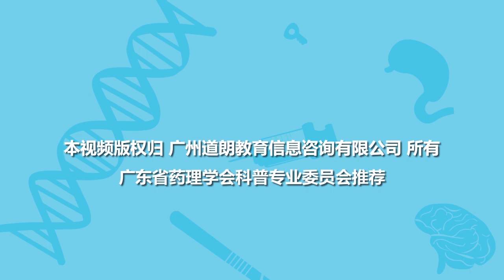高血压（10）：β受体阻滞剂药物如何降血压？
β受体阻滞剂药物如何降血压？